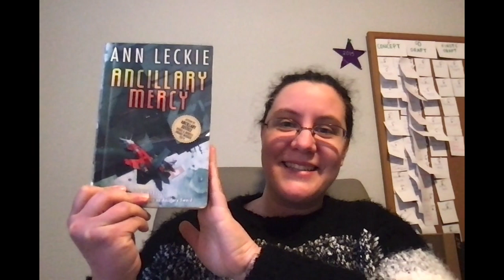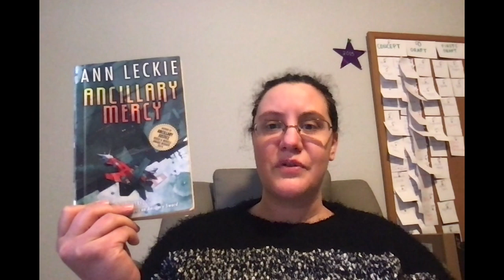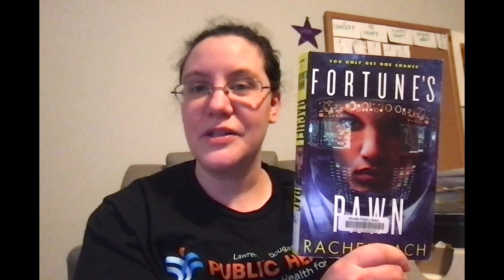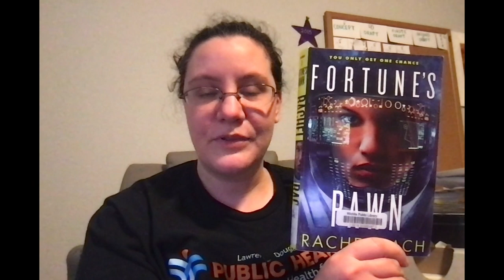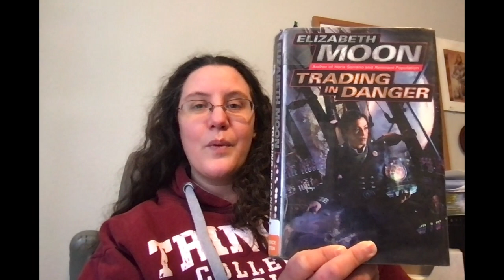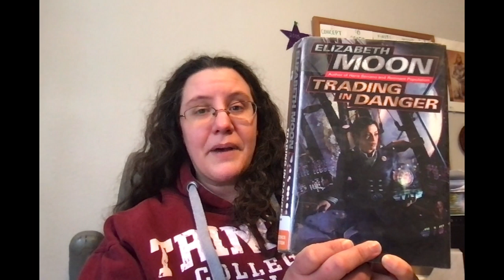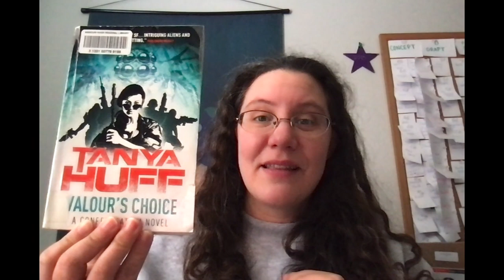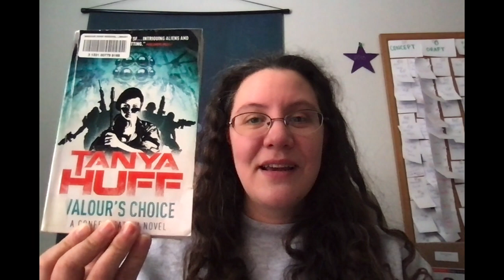Space Opera Top Ten Women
Using Goodreads Best Space Opera of the 21st Century, I selected the top ten books and read the ones I hadn't read yet. Goodreads lists are user created and voted upon. I truly enjoyed doing this video and I'm still working on the sister videos.